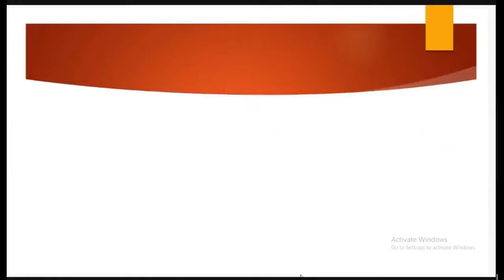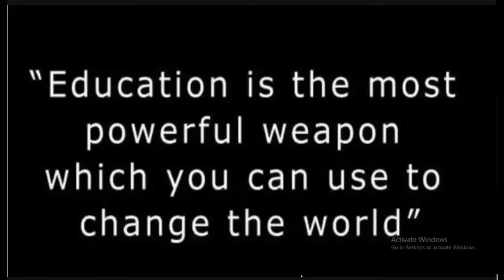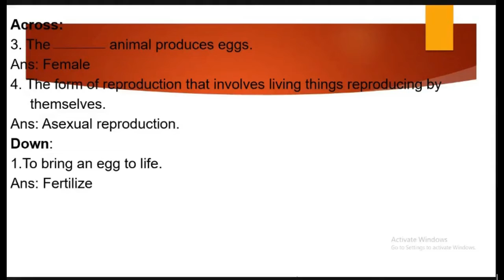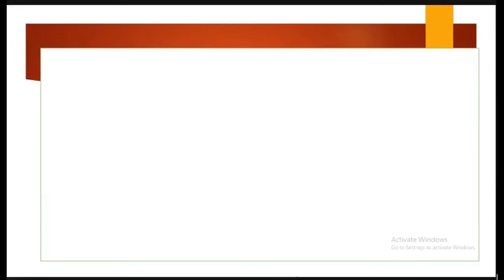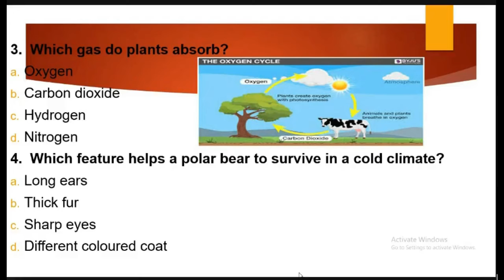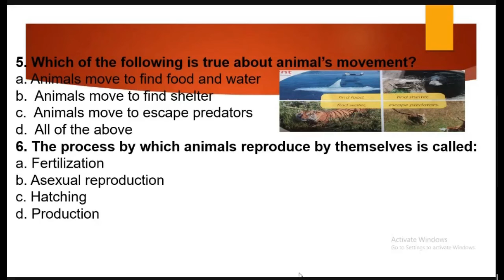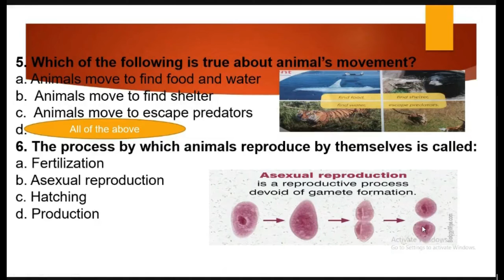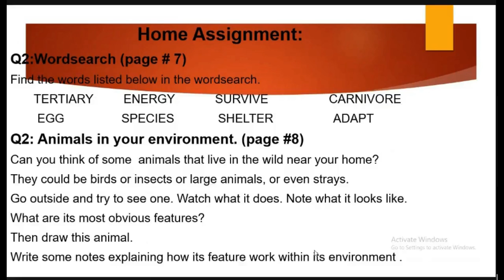SCIENCE Lecture no 5 For Class ( IV )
Science Lecture no 5 for Class 4th